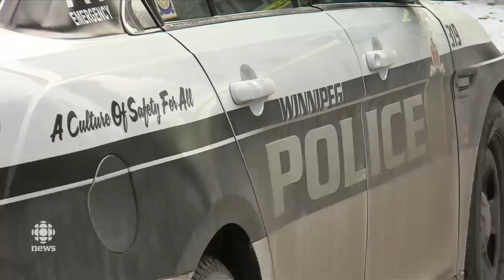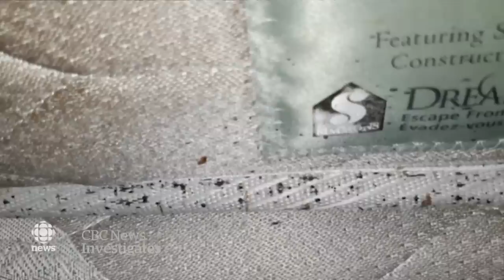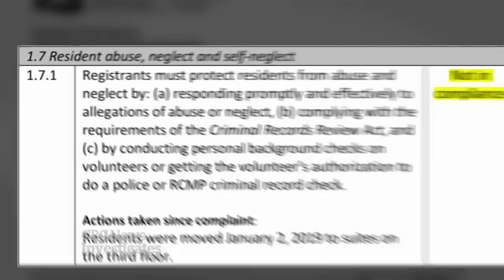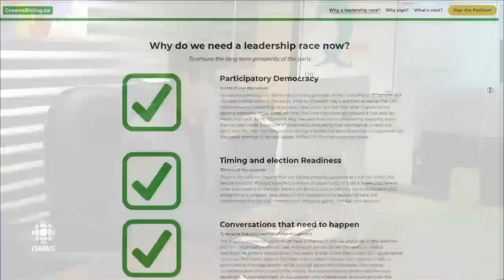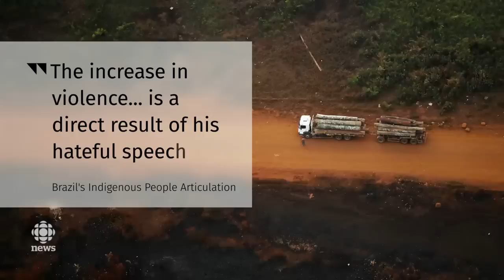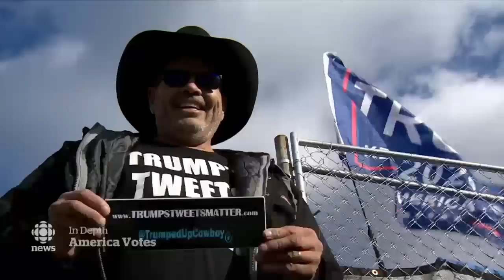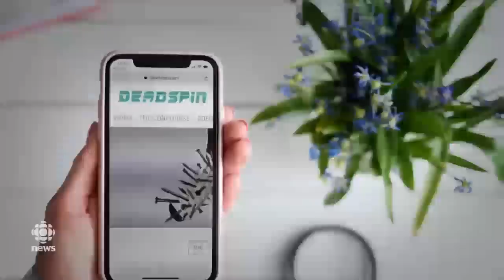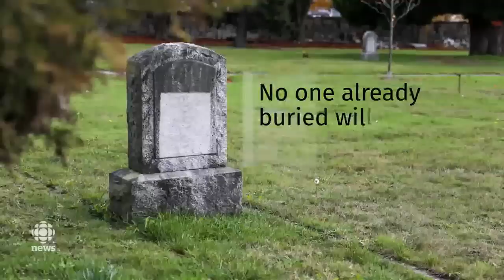The National for Sunday, Nov. 3, 2019 — America Votes: One Year Out